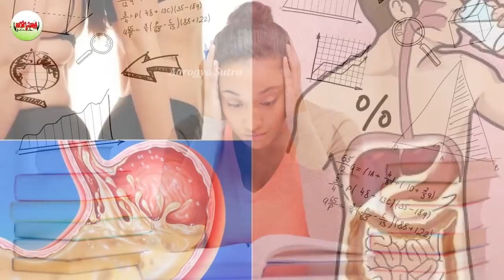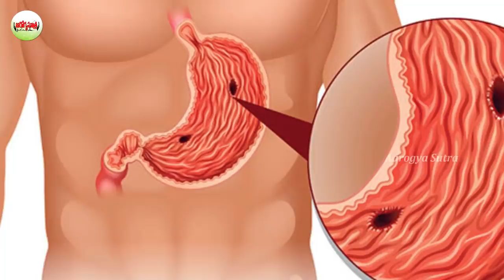Top 12 Foods To Avoid in the Morning | Foods You Should Avoid Eating in the Morning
Watch :Top 12 Foods to Avoid in the Morning | Foods You Should Avoid Eating in the Morning

Aarogya Sutra